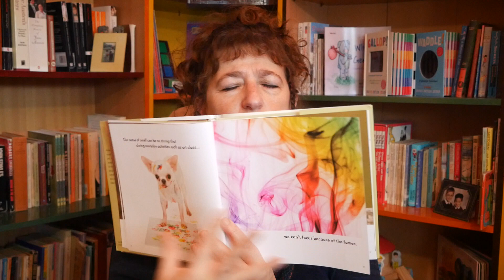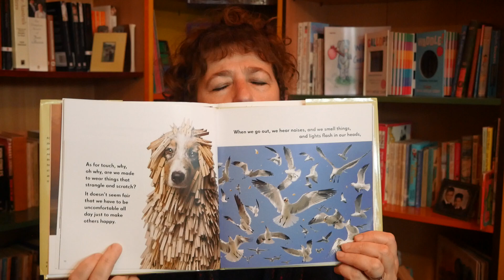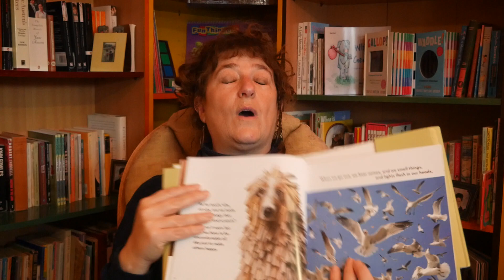Sensory Needs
Here a range of sensory needs are explored and strategies suggested for supporting those areas of need.